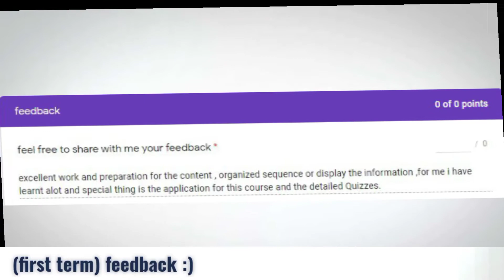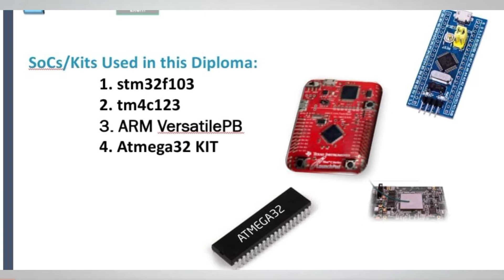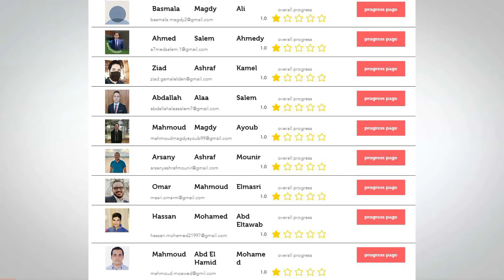Mastering Embedded System Online Diploma (First Term Feedback)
Mastering Embedded System Online Diploma
Full lifetime access
Access on Android mobile and PC (Windows)
Certificate of completion
12 Embedded Course